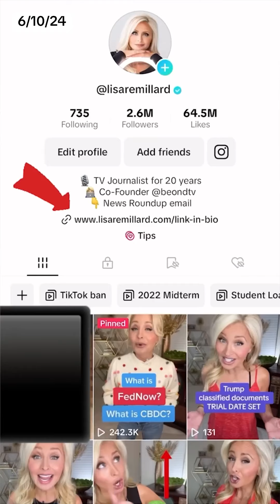Deadline June 30 to consolidate FFEL student loans towards forgiveness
One specific group of student loan borrowers who have a privately held student loan have a one-time shot at debt relief or maybe loan forgiveness! If you have a privately held FFEL loan you need to pay attention to this story. The Dept. of Education says you have until June 30th to consolidate your loan into a Direct Loan program controlled by the federal government your old FFEL payments will count towards forgiveness. This offer will expire at the end of the month.